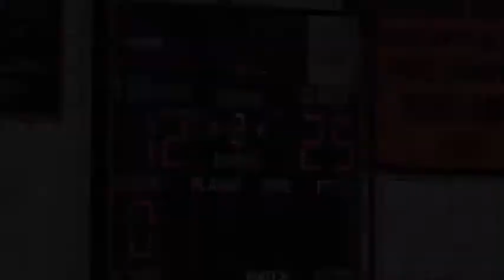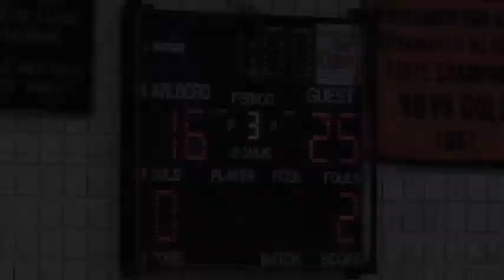Girls Volleyball vs Shrewsbury, 10 18 19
MHS Girls Varsity Volleyball vs. Shrewsbury 10-18-19